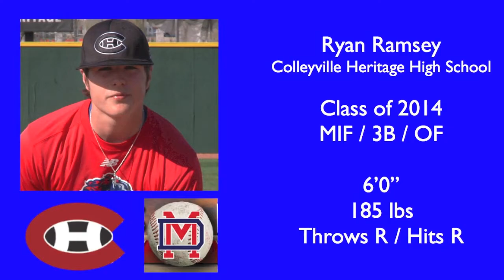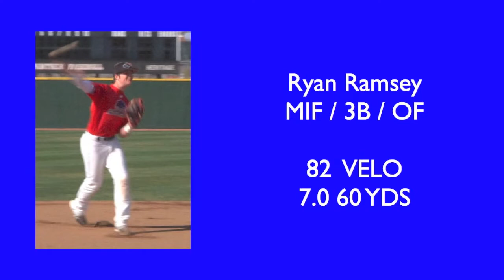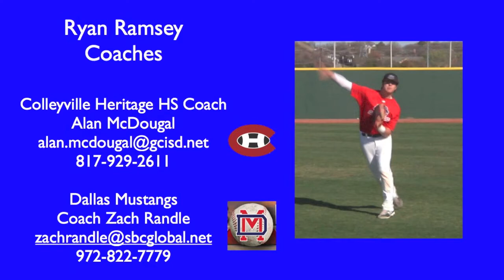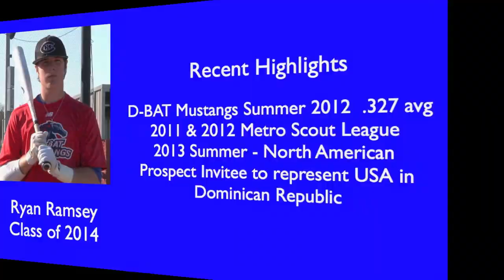Ryan Ramsey Baseball Recruiting Video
Ryan Ramsey, Class of 2014, MIF, 3B, OF... Colleyville Heritage High School.  First Team All District 2013.  Summer: D-BAT Mustangs.  Metro Scout League. baseball recruiting videos produced